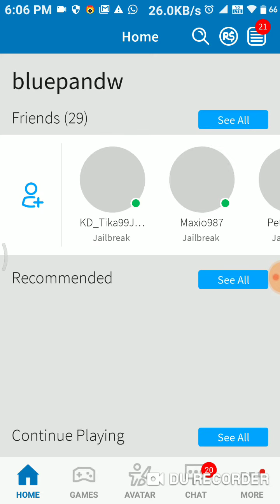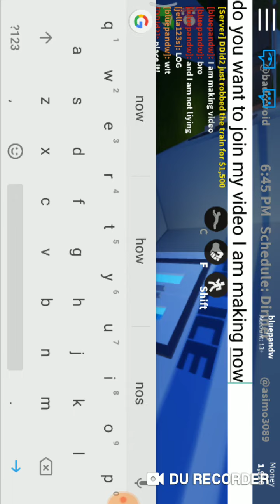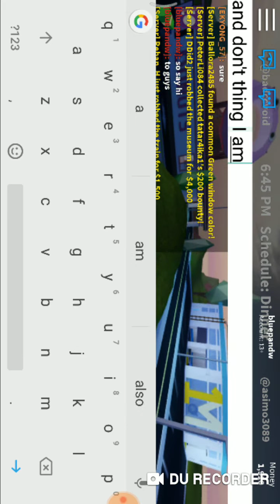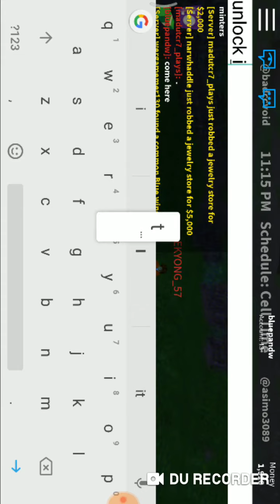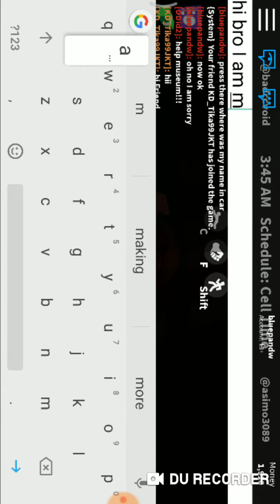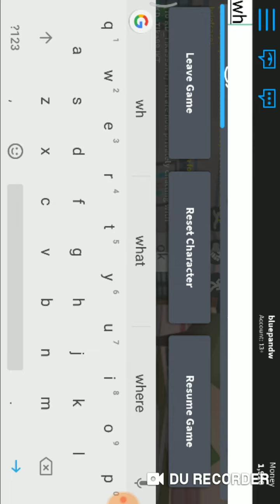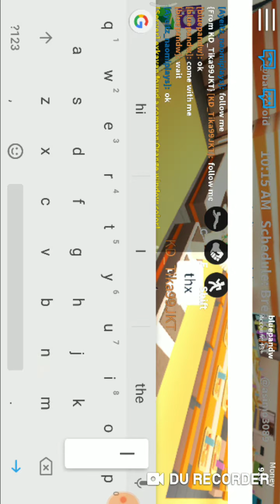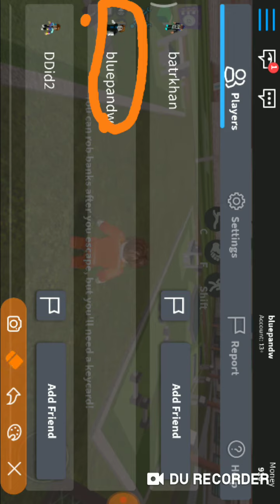Playing roblox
Hi I know you all like this video so guys pls guys pls like and subscribe comment down below and share with your family and friends thank good bye guys have a nice day